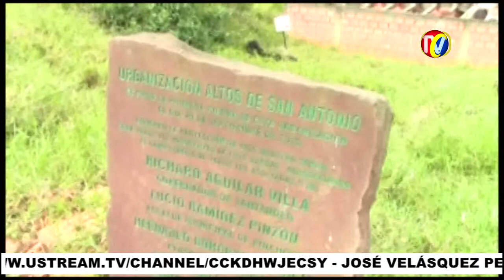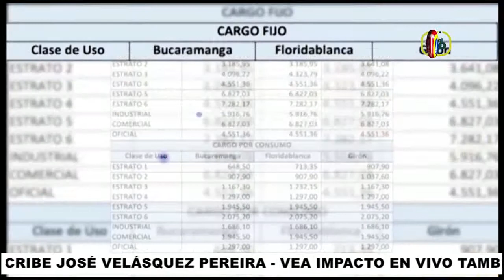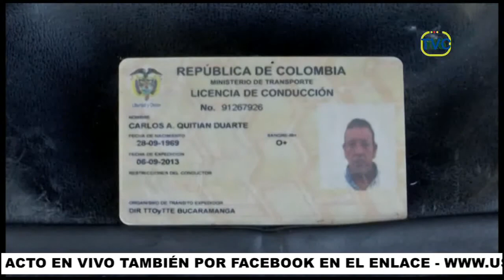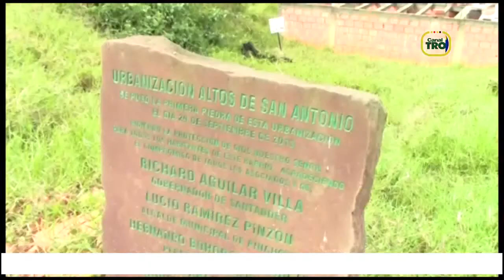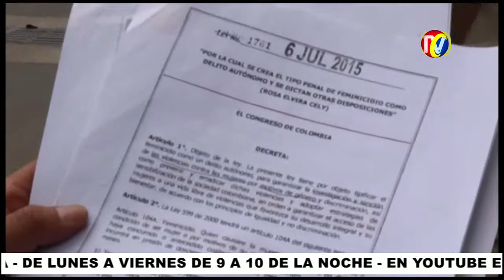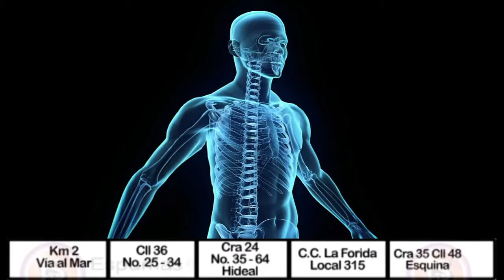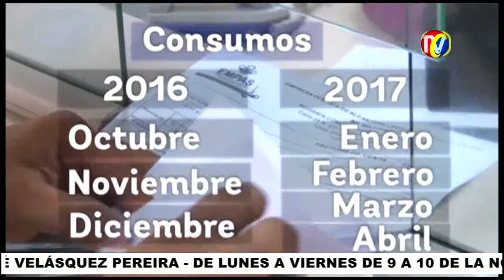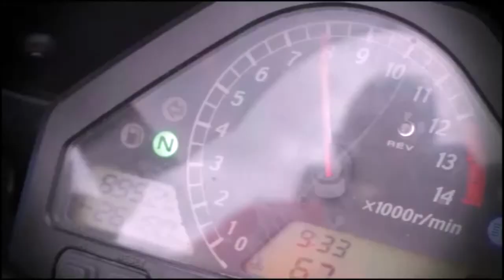IMPACTO Jueves 13 de Octubre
01- Peleas ocasionan Muerte y Heridos- La Intolerancia- Hijos metidos en Parches de vicio con padres Alcahuetas han hecho que este año 91 Personas hayan perdido la Vida
02- BUCARAMANGA- Llega el Car Audio con Duver EL POLLO RESTREPO e IVAN OSPINA- Únicamente el Domingo  30 de Octubre en CENFER
03- No se deje Sancionar porque TRANSITO Instaló Radares de Velocidad Frente a colegios, Hospitales y alta afluencia de Peatones instalará  TRANSITO DE BUCARAMANGA, para Controlar Infractores
04- Barrio JOSE MARIA CORDOBA- Hombre se Salvó de Morir cuando Árbol cayó sobre Rancho y sobre la cama donde Dormía

05- A 3 Agentes de Transito, Atropelló Conductor de esta camioneta Placa KBY 989-  Conducida por  CARLOS A QUITIAN DUARTE, Que iba a Exceso de Velocidad en Zona Escolar
06- PINCHOTE- Representante de ALVARO URIBE- el proyecto de Vivienda o Estafa del Municipio, No da la Cara y estafados esperan que responda
07- BUCARAMANGA- Llega el Car Audio con MUSINGO La Estrella N. 1 del STUNT en Colombia. sábado 29 y Domingo  30 de Octubre en CENFER
08- BARRANCABERMEJA- Condenado a 18 años y 5 Mese  Fabián Andrés tapias, asesino de Ana Narváez

09- Barrio ESTORAQUES-Dos motociclistas heridos accidente tránsito  por imprudencia  de taxista  cerró  pareja de motociclistas
10- ¿ NEGOCIO de PARAMEDICOS  con CLINICA LA MERCED?- Motociclistas heridos Barrio ESTORAQUES- Los Trasladan a Clínica la Merced-Clínica mas cercana es la CJICAMOCHA
11-El 2 de Septiembre atropellado Peatón por moto en calle 28 cra 24 a Clínica la Merced, pero familiares y Comunidad se Opusieron
12- Paramédicos de esta Ambulancia Quería Trasladar Peatón Herido  por moto en calle 28 cra 24 a Clínica la Merced, pero familiares y Comunidad se Opusieron

13- EPS SALUD TOTAL- Quiere matar a Enferma de Cáncer de Sangre porque No agilizan Tratamiento para exámenes y trasplante de MEDULA OSEA
14- Capturados 2  sindicados de rompe vidrios
15- Barrio CALDAS - Otra vez sufren por cortes de Agua- Siempre se quedan sin agua hasta 1 Semana- Bomberos llevan preciado Liquido

16- En GIRON- FLORIDABLANCA Y BUCARAMANGA -Casi el Doble subirán tarifas de Alcantarillado - Prepárese porque le llegará Súper Caro el Recibo del agua
17- directivos EPS CAFESALUD y FOSUNAB- ponen en riesgo Vida de Adriano por no admitirlo para Cirugía
19- se incendió Asadero de Pollos en la cra 15 calle 42 porque No les hacen mantenimiento a los Ductos que se llenan de Grasa